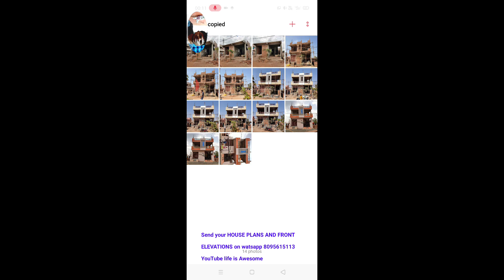30 feet East face front elevation design before after starting to end